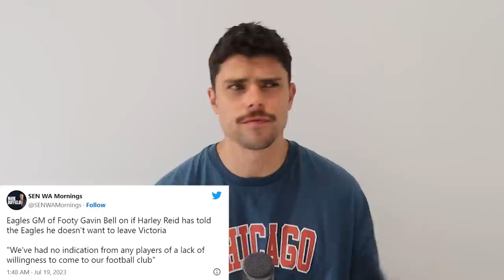AFL TRADE RUMOURS | Harley Reid, Bailey Smith, Brodie Grundy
Jesse unpacks some of the latest AFL trade rumours currently swirling.